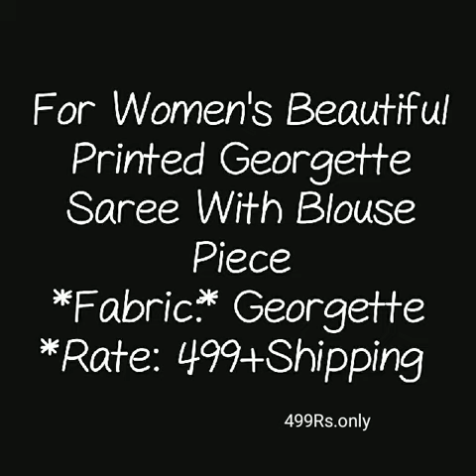Latest soft Georgette floral design and leaf print sarees daily ware sarees light weight saree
daily wear georgette sarees,
daily wear printed saree,
daily use sarees with price,
daily wear : sarees in amazon,
latest daily use sarees,
daily wear sarees combo,
daily use sarees images,
georgette sarees,
georgette sarees, plain,
floral printed pure georgette sarees,

1 . watsup for order: 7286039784
 2. no negotiations please
 4.Sorry, cash on delivery service is not available
 5.payment can send through RTGS,,google pay or paytm,account transfer.
 6.Dispatch will be with in 2 3 day after payment
 7.After dispatching we will send you courier number through watsup
 8.Depends on distance item will receive.normally 7 to 10 working days
 9.Take video at the time of parcel open
10.if you find any damages you can returned to same address
11.we supply all over  india,and overseases also.